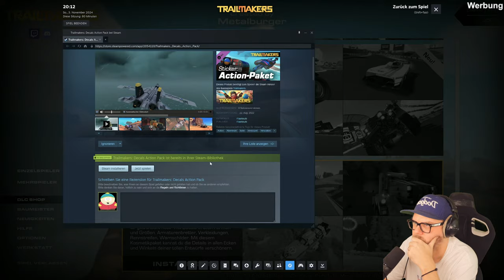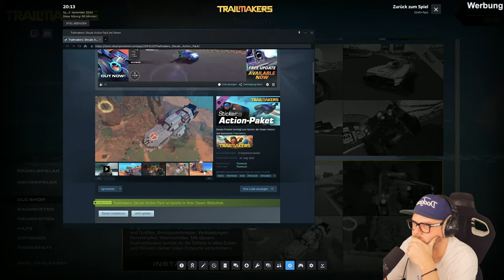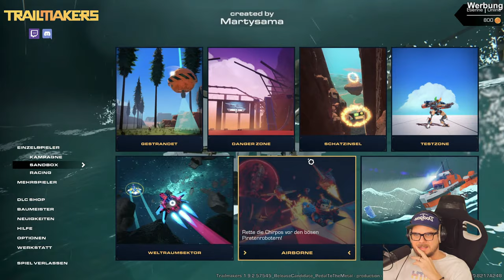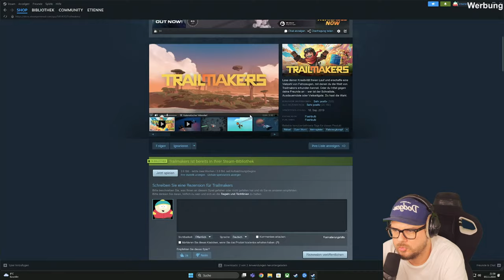und ich entdecken unendliche Möglichkeiten in Trailmakers!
Werbung | Baue das größte & fieseste Fahrzeug und lasse es in epischen Scharmützeln gegen deine Freunde kämpfen. Checke jetzt Trailmakers aus